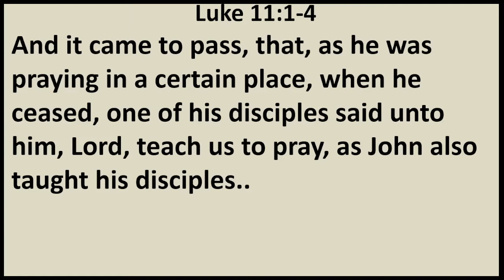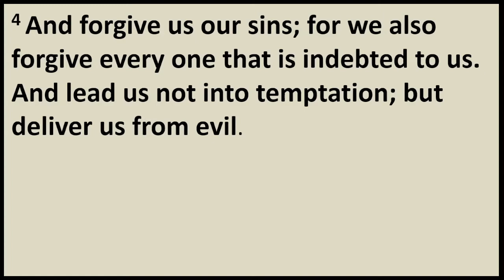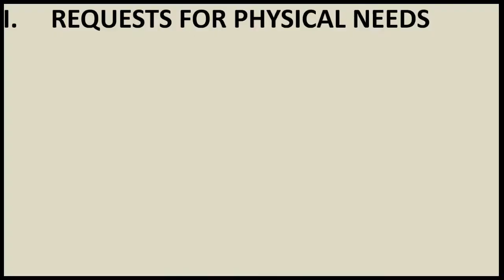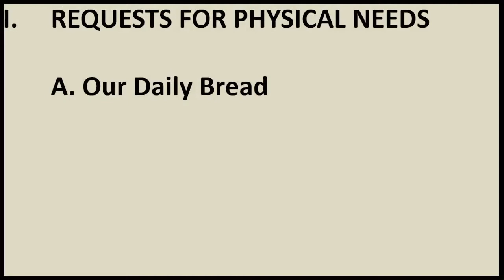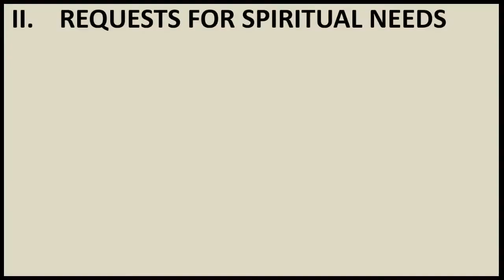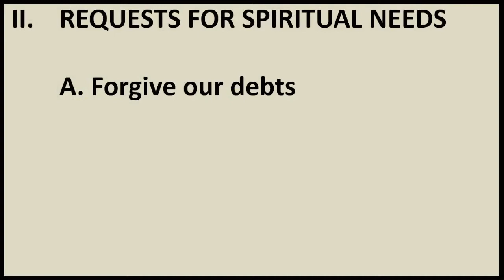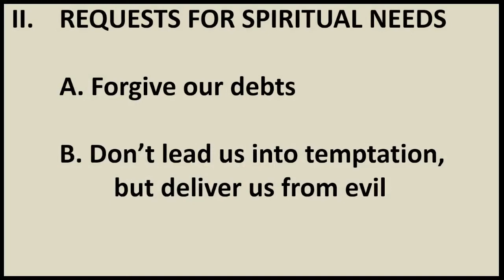Wednesday Evening March 23 2022